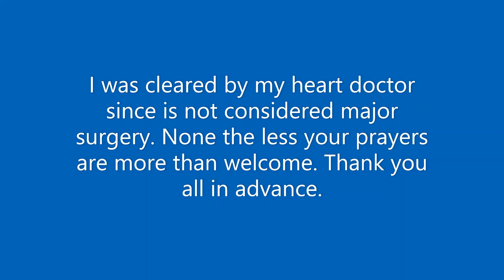UPDATE ON MY RECOVERY FROM surgery for a double hernia on 11-27-23 from all my friends thank you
I need prayers. I am having surgery tomorrow 11-27-23. For a double Hernia. Some slight risk mild but with underlining heart issues from stress and blood pressure being high at times. I was cleared by my heart doctor since is not considered major surgery. None the less your prayers are more than welcome. Thank you all in advance.